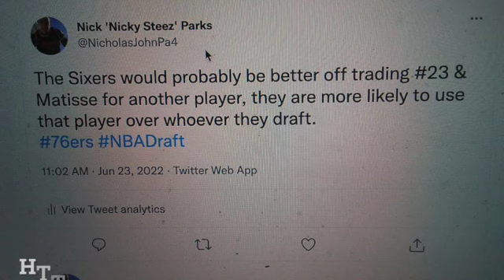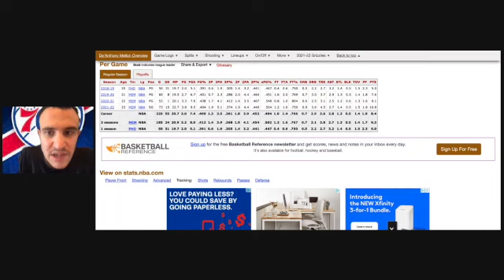76ers Fan Reaction To 76ers Trading #23 Pick & Danny Green For De'Anthony Melton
Good Rotational piece, now what's the next move?